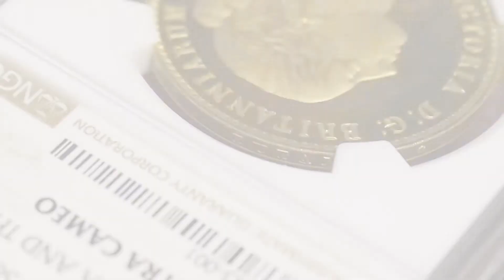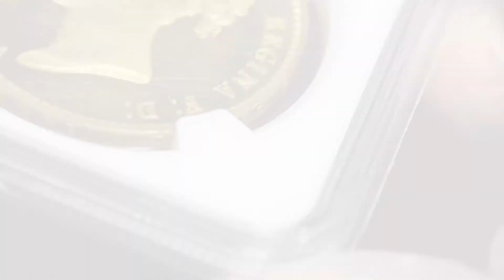Lot469 英国ヴィクトリア女王若き肖像 -ウナとライオン- 金･銀･銅貨15種完揃プルーフセット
泰星オークション2021より
Lot 469 英国ヴィクトリア女王若き肖像 -ウナとライオン- 金･銀･銅貨15種完揃プルーフセット

From TAISEI AUCTION 2021
Lot 469 Victoria -Una and the Lion- Gold, Silver and Bronze Complete Proof Set (15)

英国王立造幣局史上最高の技巧を持った彫刻師として知られるウィリアム・ワイオンが手がけた作品の中で､最も有名なコインです。表面には18歳のヴィクトリア女王､裏面には16世紀の詩人エドマンド・スペンサーの代表作「妖精の女王」の一節が､黄金期の大英帝国に於ける女王と国民の関係に例えられて描かれています。両面細部にわたり審美性の高い意匠が施された歴史的コインとして､発行から100年以上経った現在でも世界中の収集家･資産家から愛されています。